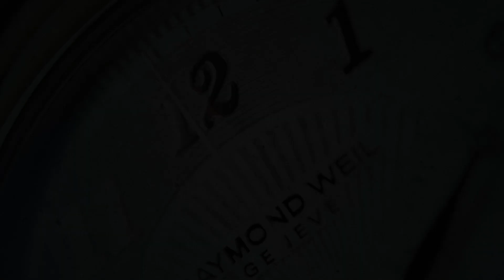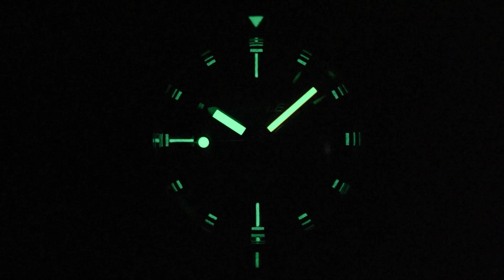Squale 60 ATMOS Squale Matic Grey MATICXSA.HT (Pre-owned)